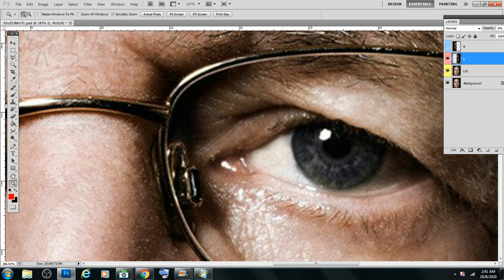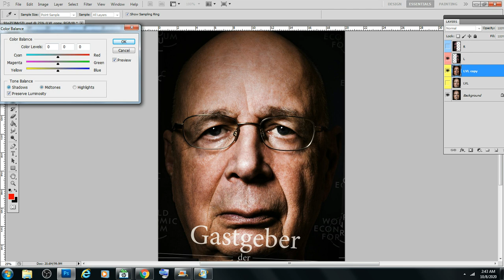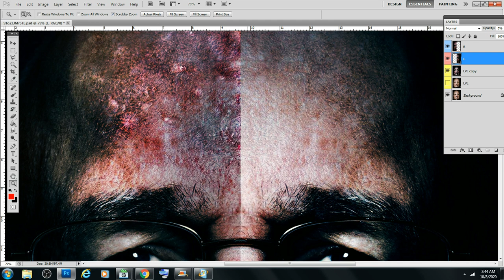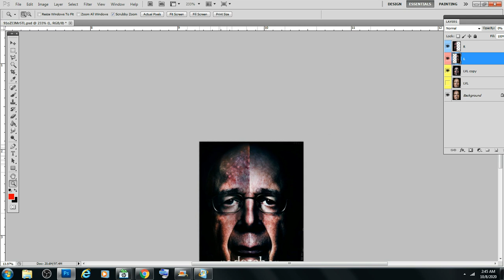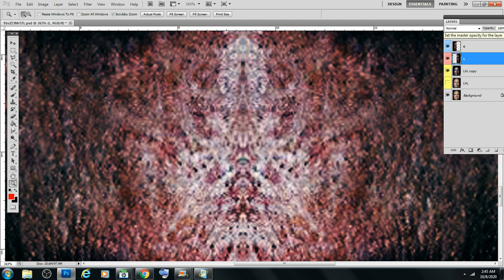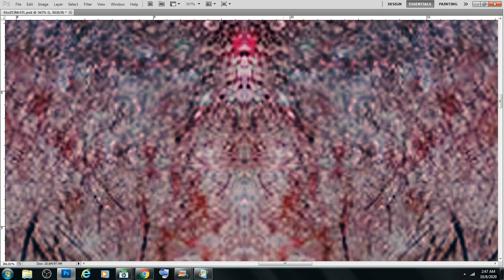Klaus Schwab's Totem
Executive Chairman of the World Economic Forum